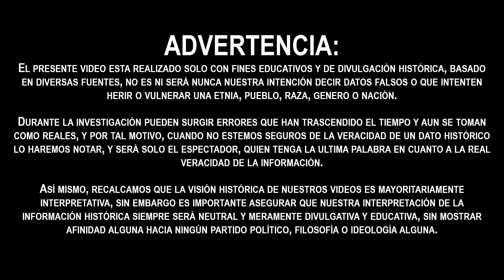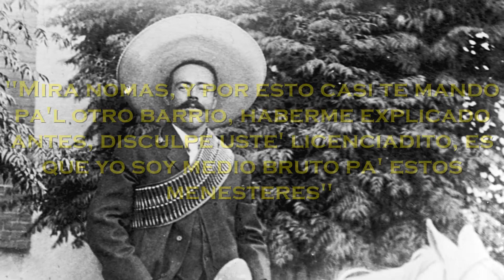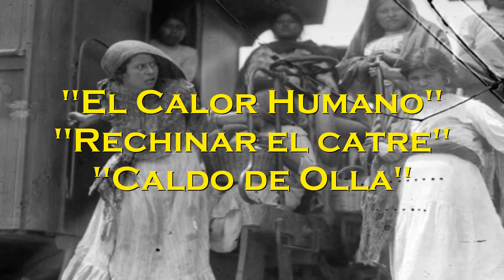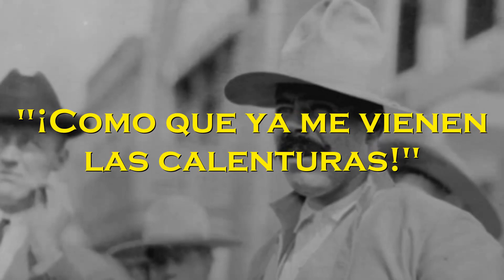SIETE DATOS SOBRE FRANCISCO VILLA QUE QUIZÁ NO CONOCÍAS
PARA CONMEMORAR EL ANIVERSARIO LUCTUOSO DEL ASESINATO DEL GENERAL FRANCISCO VILLA, LA MÁQUINA DE LA HISTORIA TE PRESENTA SIETE DATOS SOBRE FRANCISCO VILLA QUE QUIZÁ NO CONOCÍAS

► NO OLVIDES BUSCAR LA MAQUINITA ESCONDIDA EN EL VIDEO Y COMENTA "LOGRADO" EN LOS COMENTARIOS, SI LA ENCUENTRAS SERAS MENCIONADO EN EL PRÓXIMO VIDEO, ASÍ MISMO RESPONDE NUESTRA PREGUNTA PARA RECIBIR MENCIÓN EN EL PRÓXIMO VIDEO, AL IGUAL QUE TUS SALUDOS.

► Watch:

 • MÚSICA CINEMATOGR...

► Watch:

 • MÚSICA SIN COPYRI...

Ragnara, Musica de Batalla y (Suspenso - Tension) de EU Producciones Musicales esta pòsteada bajo una licencia Creative Commons Zero 1.0

● Canción: 'Legionnaire' by Scott Buckley
● Ver el vídeo:

 • MÚSICA ÉPICA SIN ...